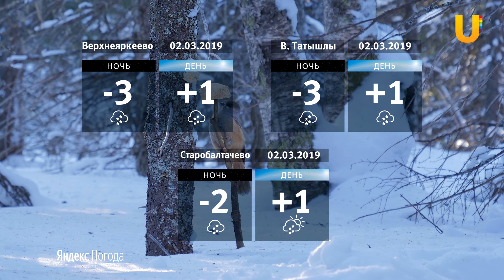UTV. Новости севера Башкирии за 1 марта (Нефтекамск, Дюртюли, Янаул)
Смотрите в выпуске:

-В Нефтекамске пройдет “Мама PARTY-2019”
-В Нефтекамске пройдет городской бал для детей с ограниченными возможностями здоровья
-В Николо-Березовке подвели итоги конкурса детских рисунков  “ГТО - поверь в себя, проверь себя!”
-В школе Верхних Татышлов провели конкурс “Защитники вперед”
-Депутат Курултая проведет прием для жителей Дюртюлей
-В Дюртюлях взорвали банкомат
-В Верхнеяркеево прошли соревнования по национальной борьбе “Корэш”
-В Балтачевском районе проходит операция “Должник”